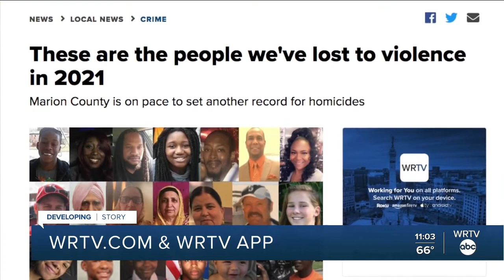Impact of Gun Violence on Neighborhoods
WRTV's Rachael Wilkerson reports. Over the last week, Indianapolis has reached a sad milestone when it comes to violence. Wednesday night, IMPD began investigating the city's 207th homicide of the year.